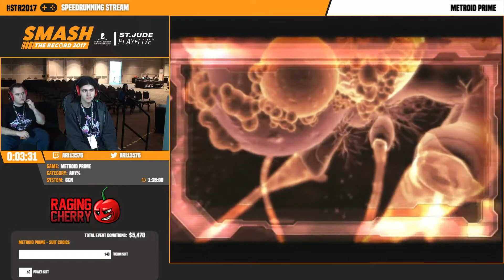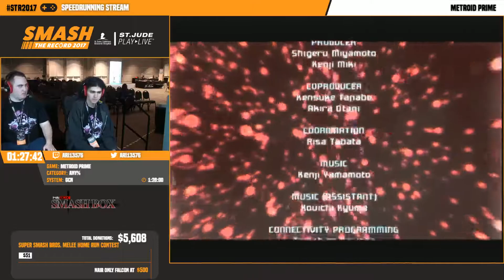Metroid Prime Any% by Ari13576 in 1:27:42 - STR 2017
This is a speedrun of Metroid Prime Any% by Ari13576 from Smash The Record 2017, located in Ontario, California from September 14th, 2017 to September 17th, 2017.